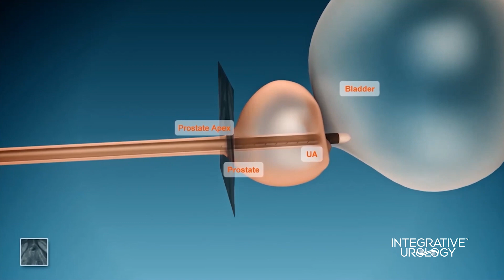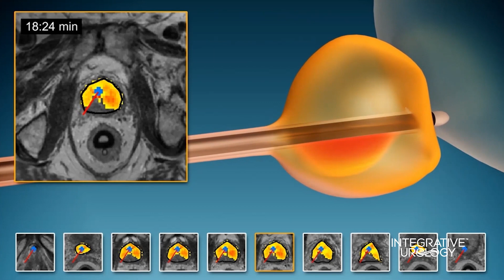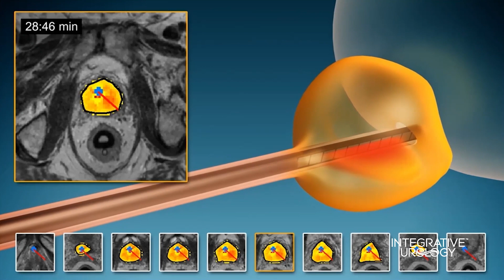TULSA-PRO Testimonial Craig Bennett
Craig Bennett shares his experience with the TULSA-PRO procedure. After discovering high PSA levels, he chose Dr. Hong for his respected expertise. Impressed by the procedure's minimal invasiveness and quick recovery, Craig underwent TULSA-PRO. After a brief recovery, Craig was able to have the catheter removed, and within 12 days, he was climbing the Grand Canyon. TULSA-PRO provided peace of mind, allowing Craig to pursue his passions and career with confidence.